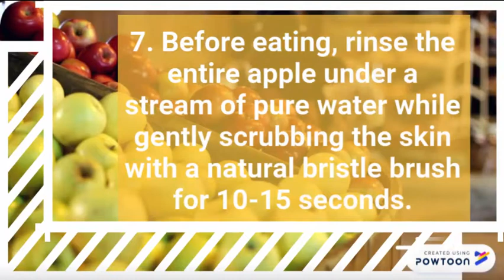7 Apple Facts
7 Apple Facts
Important Facts about Apples
Educational